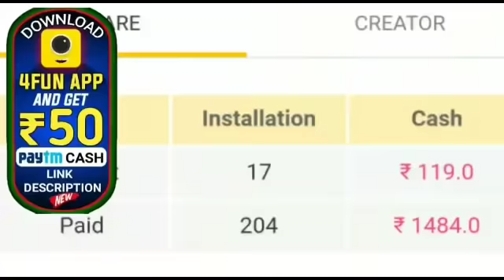ଆସିଲା ବଡ଼ ଖବର ପୁଣି ଜନ୍ମ ନେଲେ ଅଲବମ କୁଇନ ଦୀପା ସାହୁ by sl tv odia